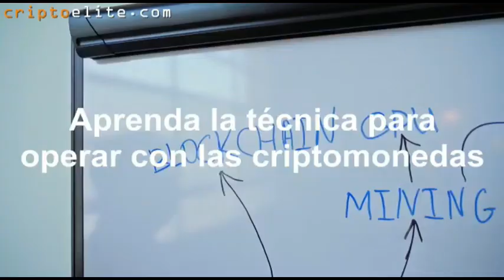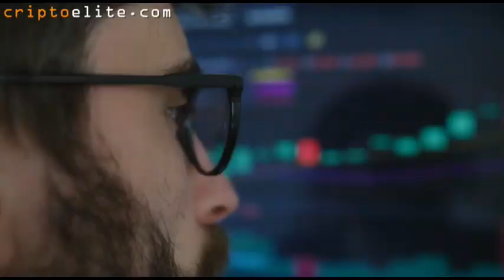25 de Mayo: lo que no sabías y lo que nadie te contó